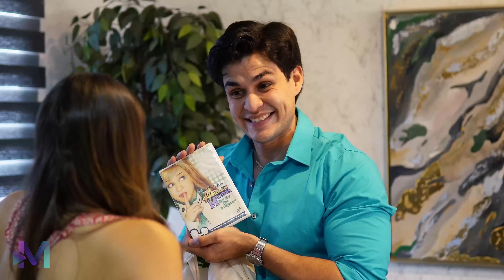Este hombre casado le mandaba flores a su Ex